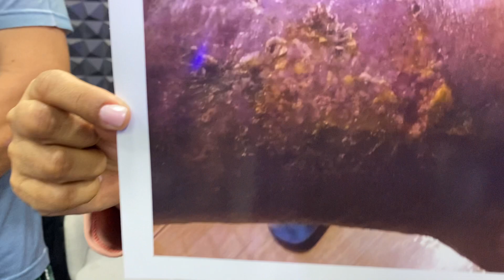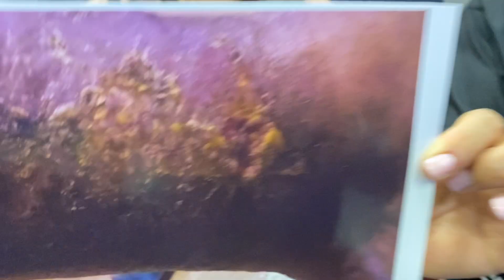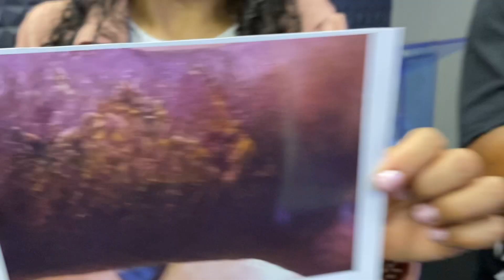Curado de úlcera na IRAF